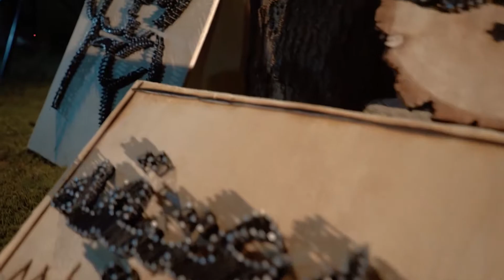فنان يرسم بواسطة المسامير الفريد من نوعه في مدينة الموصل ❗️❤️